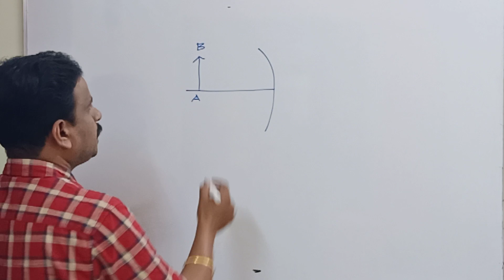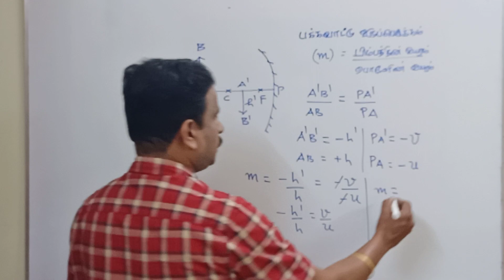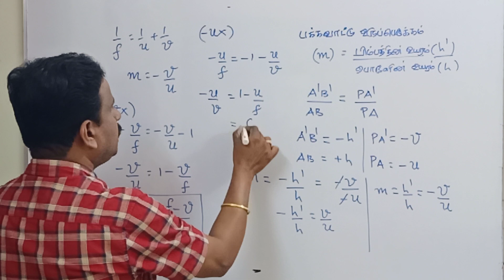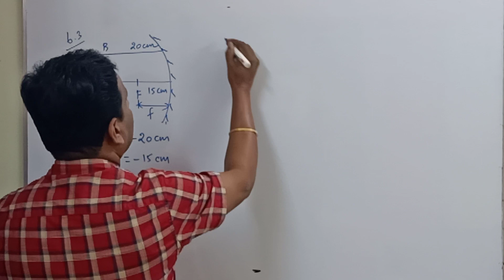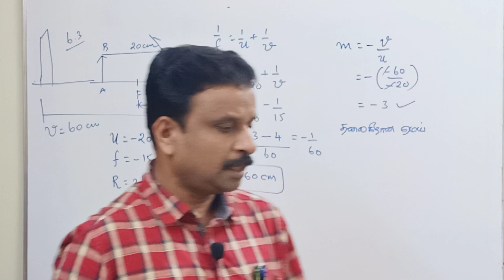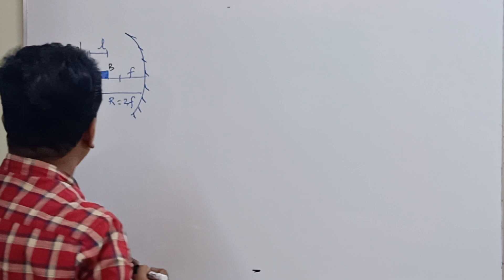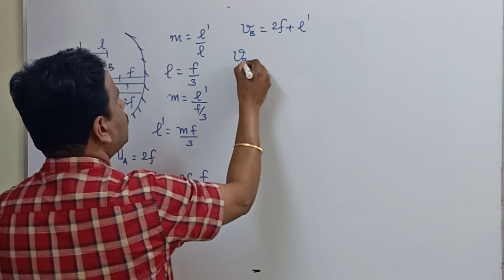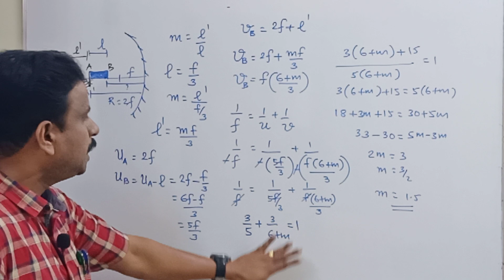+2||6.2.6 பக்கவாட்டு உருப்பெருக்கம்|| Lateral Magnification||# Bala sir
How to find lateral magnification in concave mirror